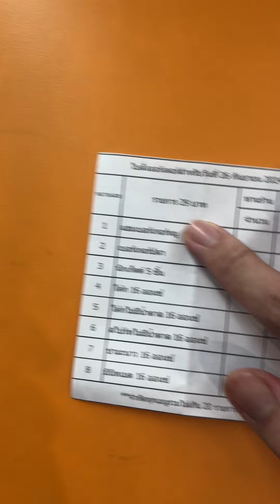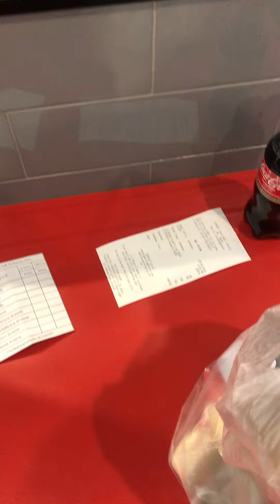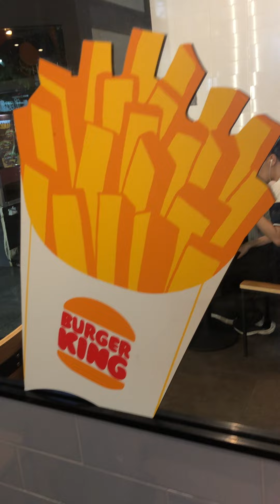เจอ 29 บาท เลย ที่ เบอร์เกอร์คิง